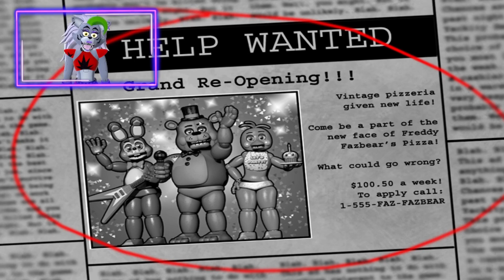Roxanne Wolf REVISITS FNaF 2 | Part 1 | ft. Jordon Edwards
Hey, everyone! Today we will be REVISITING FNaF 2!!! Will I survive, or will I die? Come Join us today and find out!